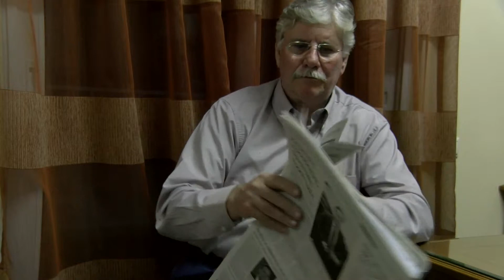Pensioni (di)sperate - RSI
Grecia, un anno di Tsipras (5)
Confine macedone: emergenza migranti; Atene: emergenza pensioni - Storie di cittadini traditi
"Mi sento come fossi caduto da un grattacielo", confessa Ioannis Kotrotsios, ex pompiere, andato in pensione, come era prassi in Grecia, a 50 anni. "Non so in quale altro posto del mondo lo Stato ti dice: ti ho mangiato i soldi e ora ti taglio la pensione per la quale hai pagato le tasse", aggiunge, sconsolato, Christos Papadeas, che in cinque anni si è visto decurtare la pensione del 30% e che ora è arrabbiato, molto arrabbiato. "Ci sono stati - spiega l'ex minisro Stratoulis - dal 2010, quando la Grecia firmò il primo piano di austerità, undici tagli consecutivi alle pensioni che sono diminuite fino al 50%. Attuare la dodicesima riduzione (quella che logicamente dovrebbe arrivare in applicazione degli accordi del luglio 2015, ndr) sarà come tagliare la vita stessa dei pensionati. Siamo sull'orlo di una nuova crisi di Governo".

elaborazione testi: Chiara Sulmoni
doppiaggio: Patrizio Tafaro, Pietro Tafaro, Claudio Bertolotti
montaggio: Yorgos Savoglou
assistente alla produzione: Ermina taratsa
regia: Lef Dakalakis